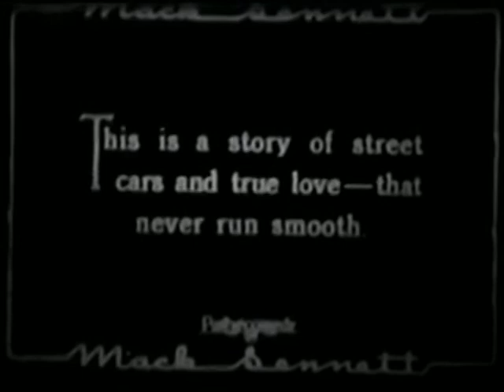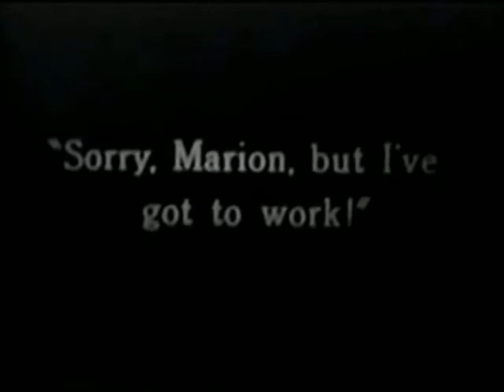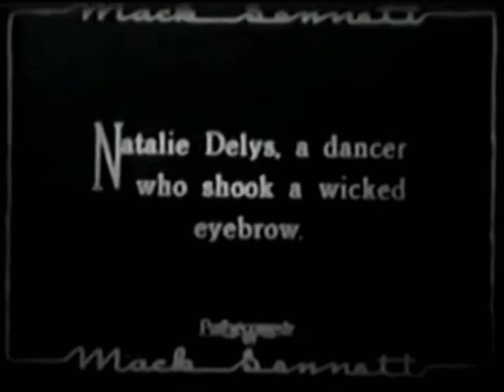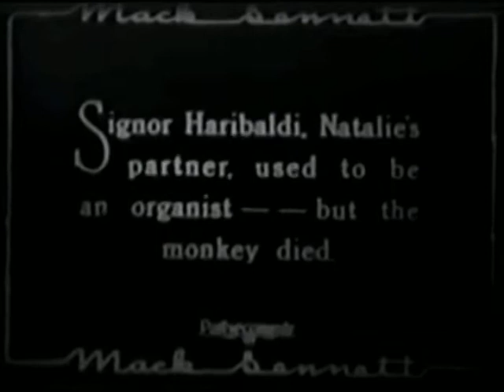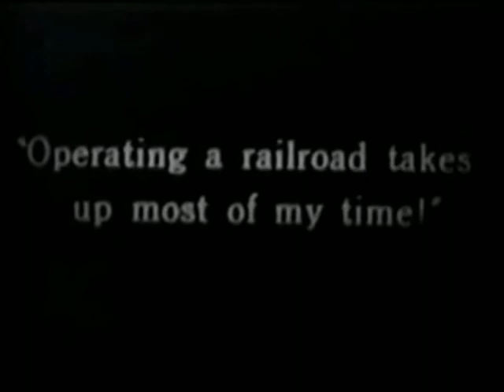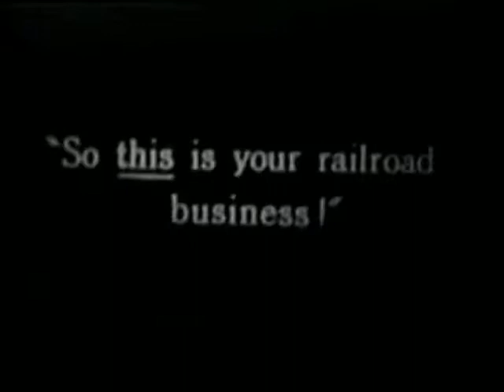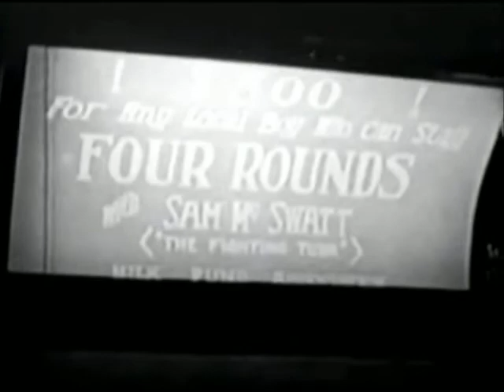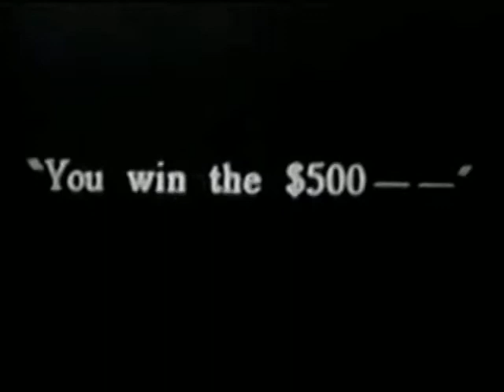Off His Trolley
In this 1924 Mack Sennett Comedy short, Ralph Graves and Martin Loback are the conductor and motorman of a trolley car. While hanging out at a nightclub after work Ralph Graves meets a dancer portrayed by Natalie Kingston. In spite of being in a relationship with a girl portrayed by Alice Day, he tries to impress Natalie by spending money on her. His affair goes south when she discovers that he is only a conductor and not the owner of the trolley line.